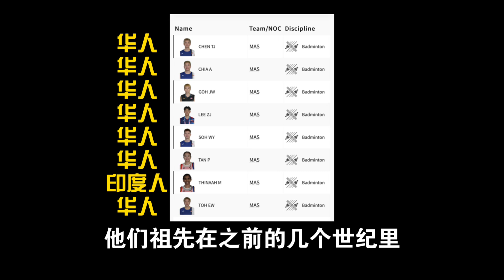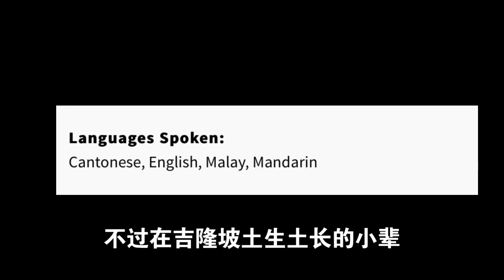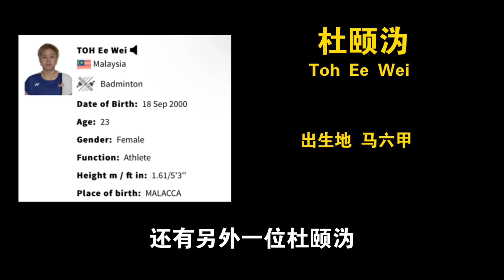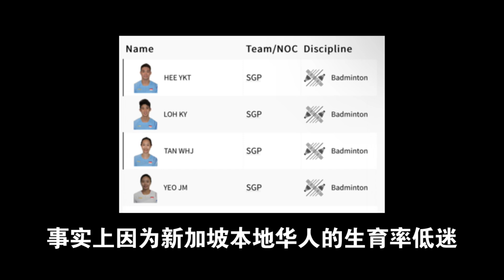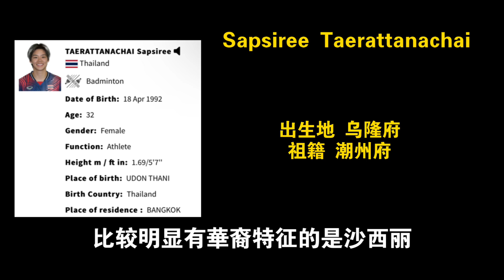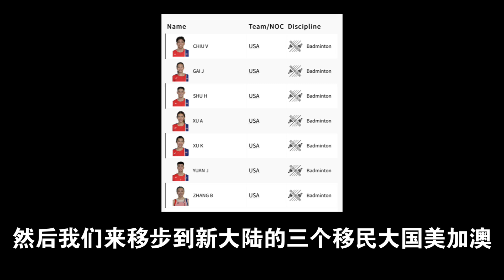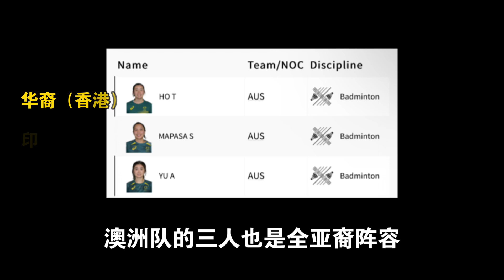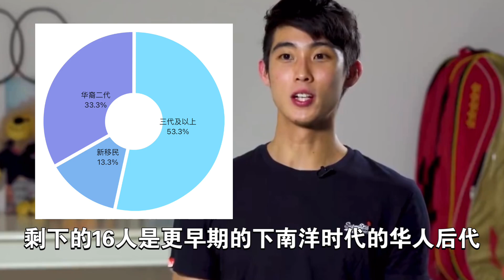巴黎奧運華裔宇宙·羽毛球篇